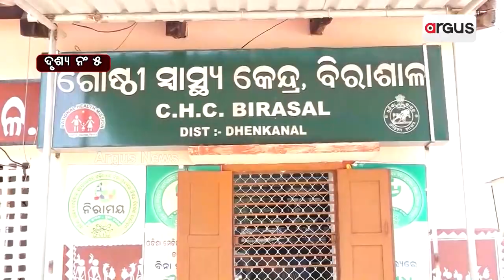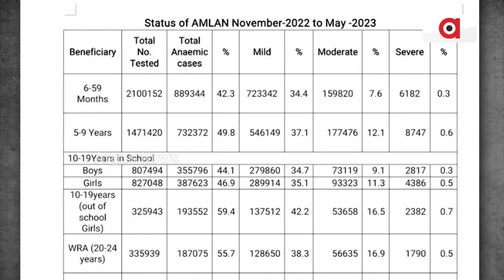Odisha Govt's Advertisement Shield To Hide Reality